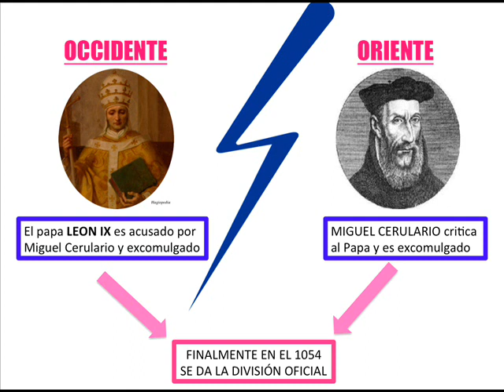CISMA D'ORIENTE, per Gema Calafat Ginestar